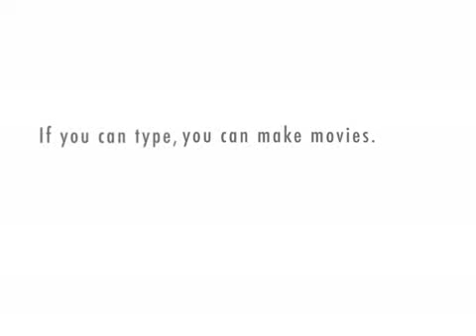Arthurs talk show